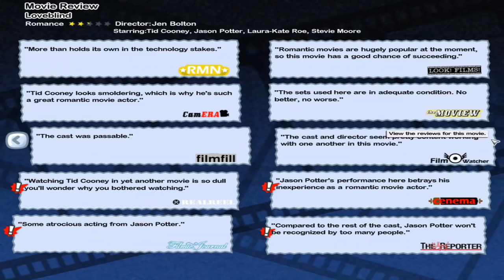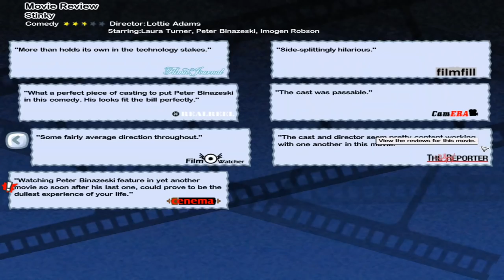FULL COLOUR FILMS - FINALLY! | The Movies (Let's Play Part 7)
ABOUT LETS PLAY THE MOVIES
Playthrough of The Movies, a classic tycoon game. In Lionhead's The Movies we'll build a fledgling movie studio from the ground up by producing films in five different distinct genres. Managing sets, actors, directors, script-writing and much more, can we eventually become the pride of Hollywood?
The Movies is like The Sims meets Hollywood. A classic tycoon game from the mid 2000s, in this series we'll unlock every set, direct our own masterpieces (and disasters) and try to create the best movie studio in all the land.